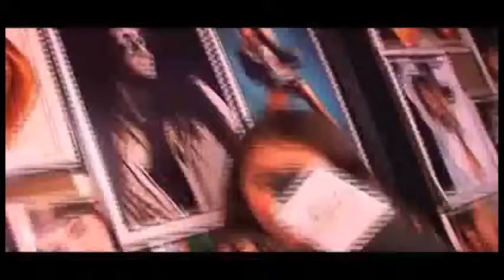Women Like Me - Jiah Khan